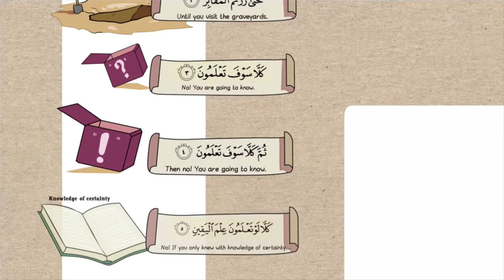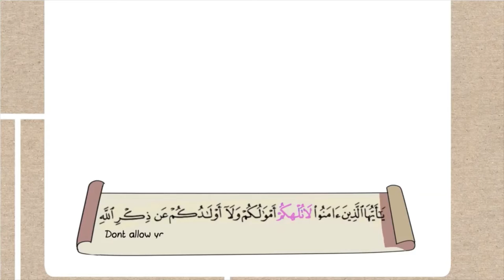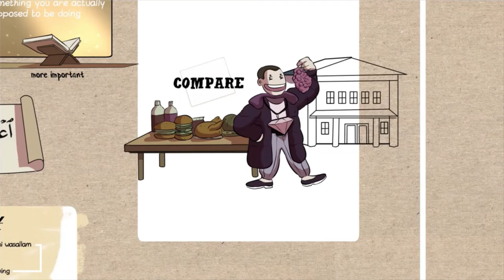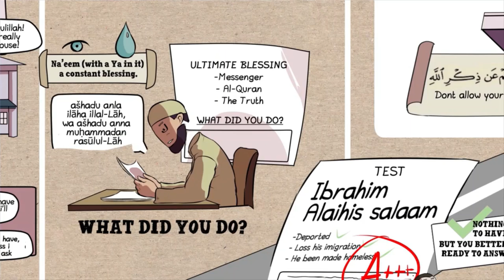Illustrated Lesson From Surah Al- Takathur - Nouman Ali Khan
Nouman Ali Khan explains an important lesson from Surah Al- Takathur. Listen to it and benefit from it. Also Share it with your muslim brothers, sisters, and friends.

REMEMBER TO FOLLOW ME AS WELL TO KEEP UP WITH WHAT"S HAPPENING ON MY CHANNEL!!!